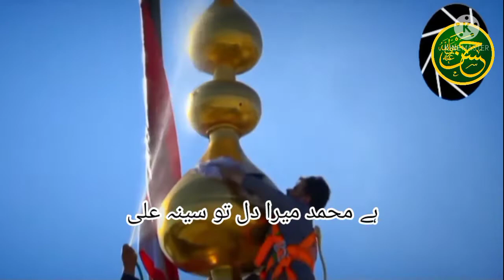shorts Janam_fidae_haidari